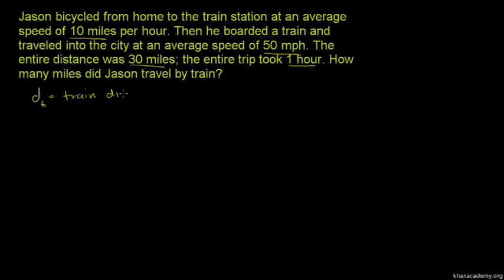Systems and rate problems